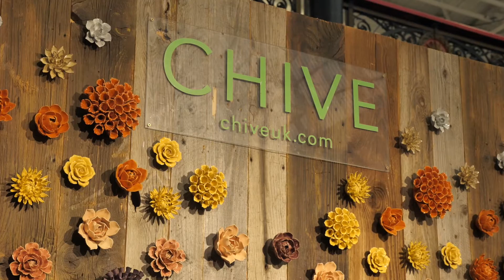Meet the brand: Chive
Meet Ben Elder, the person behind the brand, Chive, at Top Drawer AW21